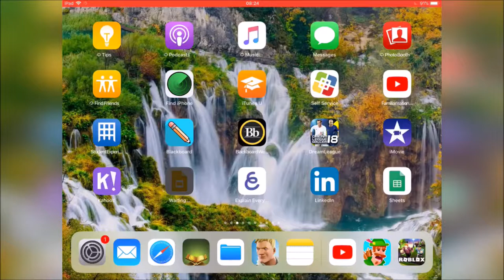KAAM - ROBLOX - BEE SIMULATOR EPISODE 4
Assalam-U-Alaiqum,

Please enjoy this amazing game of Roblox.

Some amazing hard work for you to see.